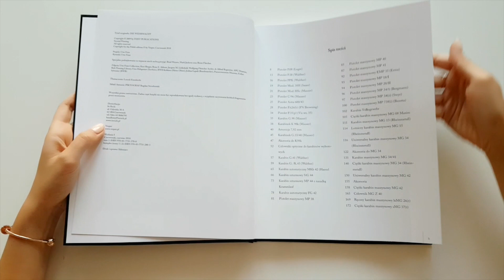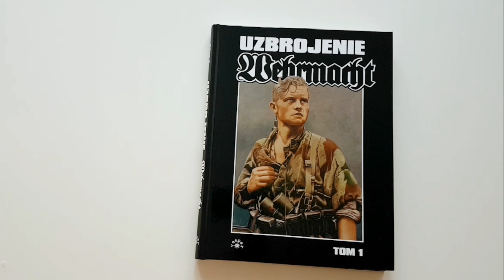"Wehrmacht - uzbrojenie. Tom 1" - Uwe Feist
Wehrmacht Uwe Feista, Roberta Johnsona i Kurta Riegera to ilustrowany przewodnik po uzbrojeniu i wyposażeniu niemieckich sił zbrojnych w czasie II wojny światowej. W dwóch tomach przedstawiono broń krótką, karabiny, karabiny maszynowe, pistolety maszynowe, indywidualną broń przeciwpancerną, miny (w tym samobieżne – Goliaty), granaty ręczne, artylerię lufową i rakietową (słynne Nebelwerfery), łącząc zdjęcia zachowanych zabytków z fotografiami z epoki, przedstawiającymi dany typ broni czy uzbrojenia w akcji. Powstało w ten sposób przydatne podręczne wydawnictwo dla miłośników historii i osób interesujących się dziejami największego konfliktu w historii ludzkości.